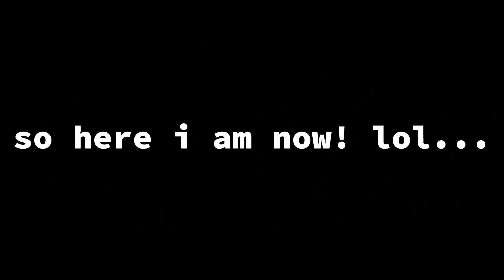SizzleBurger V5 Trainings | Host POV | #1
hi
operations coordinator @ sizzleburger since oct 2022
former assistant manager @ sakura kitchen since april 2023